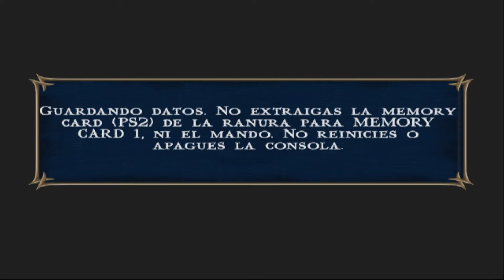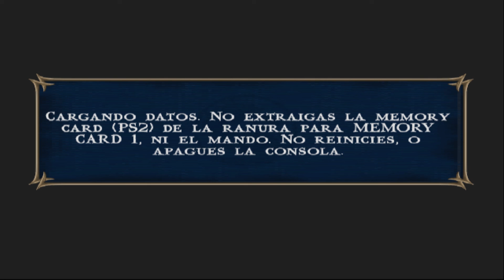Mortal kombat shaolin monks PS2 let's play Parte 9 Cooperativo español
Guia / gameplay / walkthrough  comentado de Mortal kombat shaolin monks PS2
Jugando en cooperativo con blackdog
Perdon si no subo juegos pero es que estoy muy liado entre trabajo y estudios